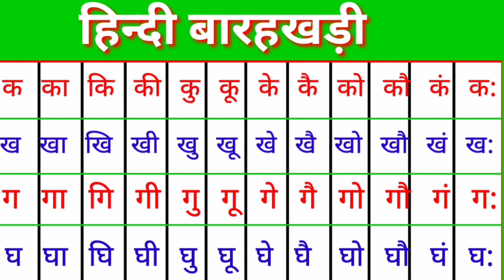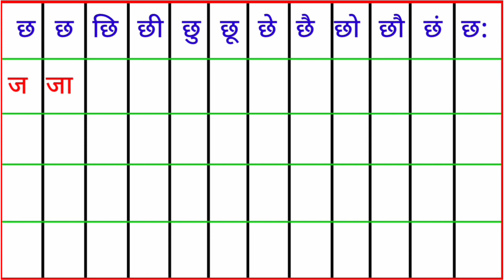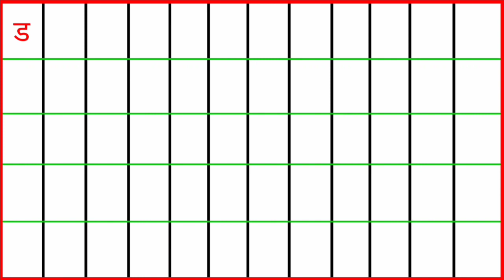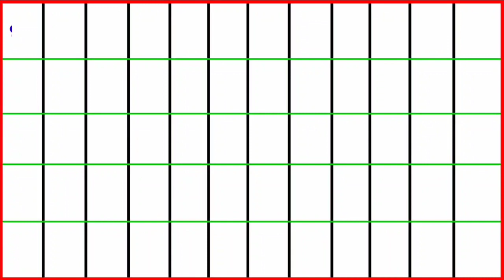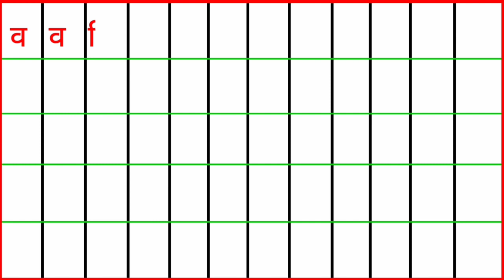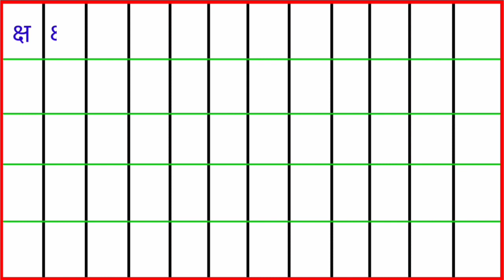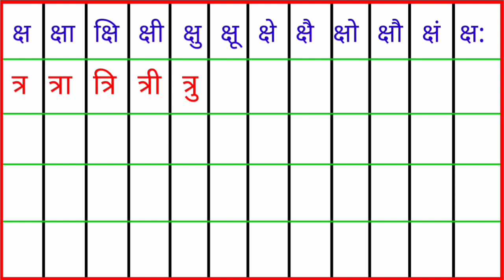barakhadi।Hindi Barakhadi। हिंदी बारहखड़ी।क का कि की।ka kaa ki kee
barakhadi, barahkhadi songs, barahkhadi tlm, barahkhadi video,
barahkhadi videos in english,
barakshari, barahkhadi padhai, barakhadi sekho, learning barakhadi, बारहखडी़ हिंदी में,